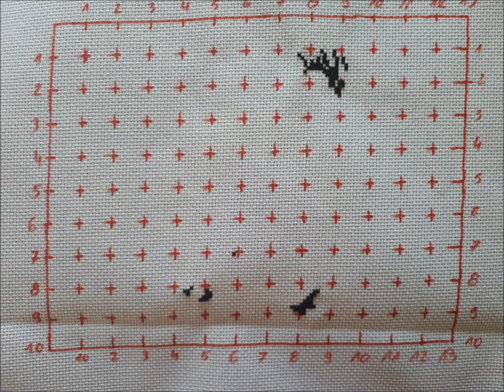Metryczka Maciej i Iga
Podwójna metryczka - Maciej i Iga

Kolejny wzór Vervaco

W tle "Armstrong cabin" z "Pierwszego człowieka" (muz. Justin Hurwitz)